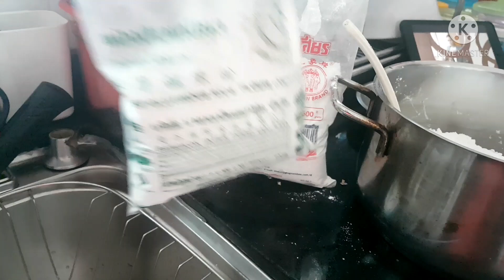MAKING BINUDBUD WITH SUMAN ALA HEART